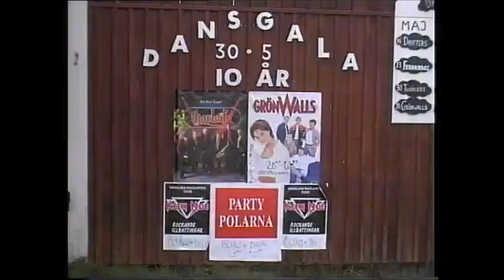Lindesnäs - Thorleifs på 90-talet